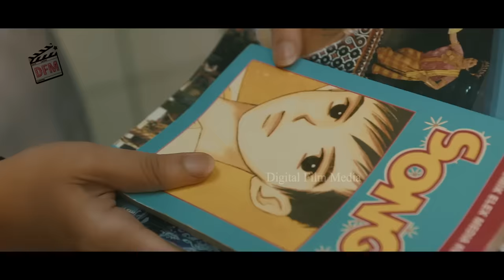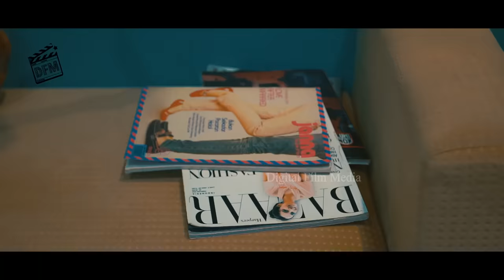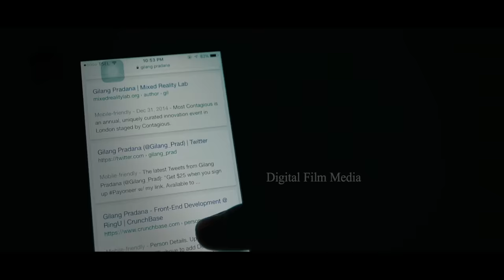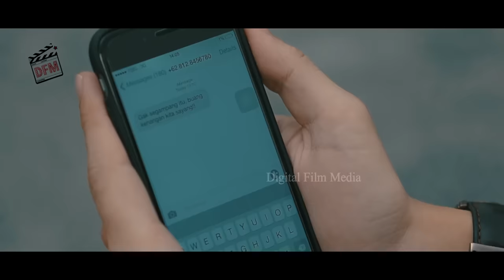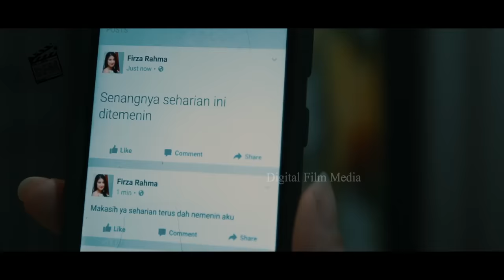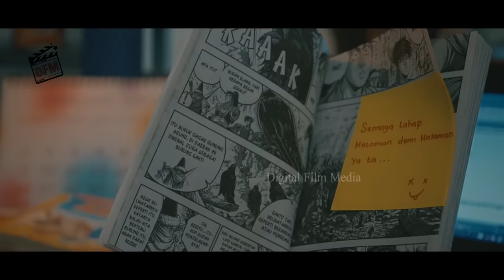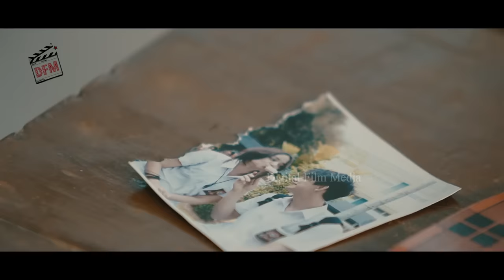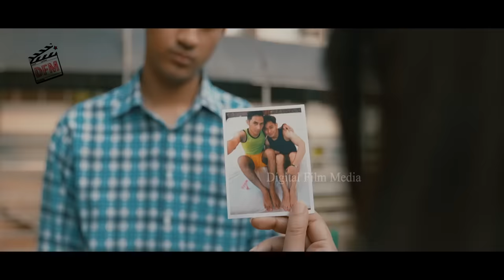8 HARI MENAKLUKKAN COWOK - Film Komedi Romantis terbaru - Love Story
8 HARI MENAKLUKKAN COWOK - film indonesia terbaru full movie

LINK :

1. DO NOT CLICK (new spoiler)

00:00  Intro persahabatan
15:10  cinta antara teman
30:54  cinta segitiga

45:02  Salah pengertian
59:01  patah hati
01:09:04  Twist cerita

01:10:02  kesimpulan